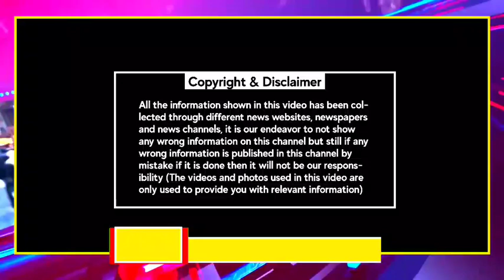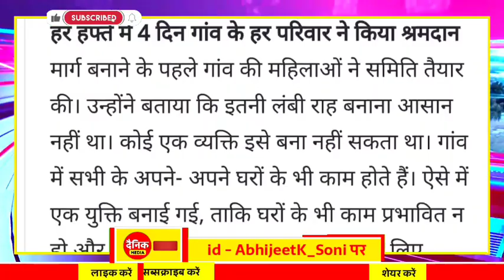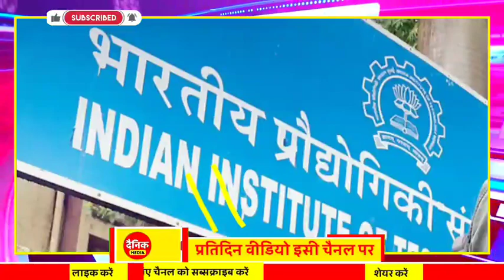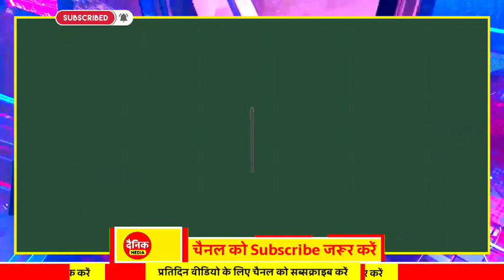Chhattisgarh Samachar : CG News Today, Chhattisgarh News, CG News, CG Latest News Today, IBC 24 CG